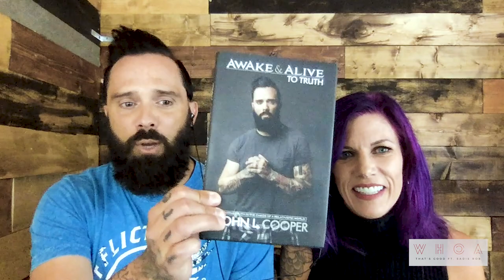What to Do When You Struggle with Being Single | Sadie Robertson Huff & John + Korey Cooper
John and Korey Cooper of Skillet join Sadie to drop some serious encouragement on how to navigate anxiety about singleness, marriage, and raising kids. They offer their unapologetic response to today's watered-down, "safe" Gospel and talk about why sexual freedom isn't true freedom. They also get into what it looks like to be in the world but not of the world, why the Gospel is the opposite of shame, and why we, as believers, are called to go into the darkness. "Awake & Alive to Truth: Finding Truth in the Chaos of a Relativistic World" by John Cooper is available now.

— Get $20 OFF your first purchase within 2 days of signup!

— Get a FREE 1-year supply of Vitamin D & 5 FREE travel packs with your first purchase!

— Get your first month absolutely FREE with code SADIE!